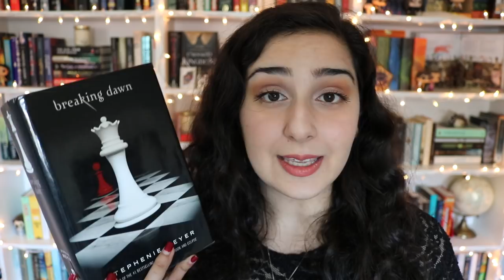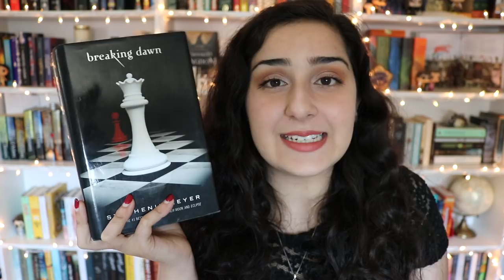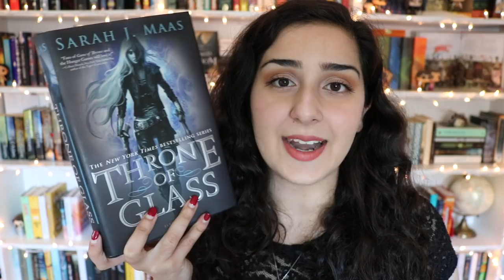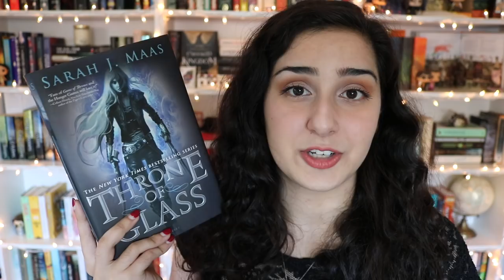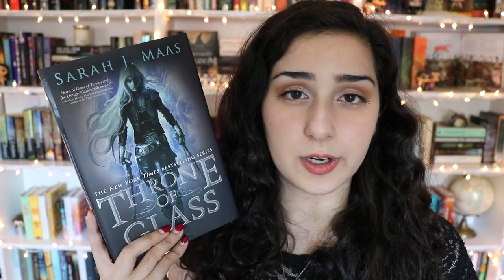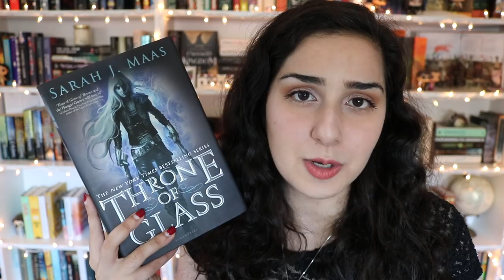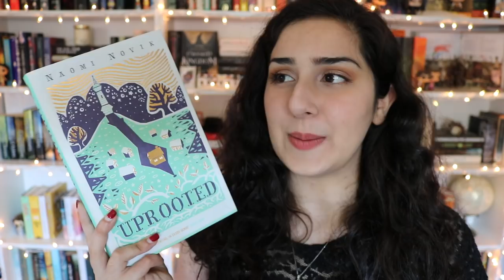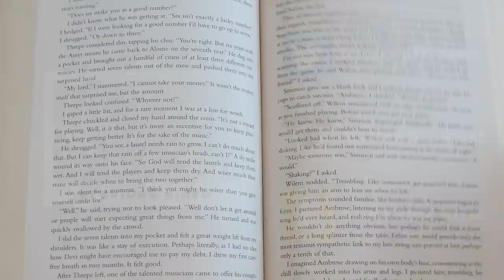Popular Books I Don't Like!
This was so much fun for me to film so I hope you all enjoy it!
What are some popular books and series that you don't like?